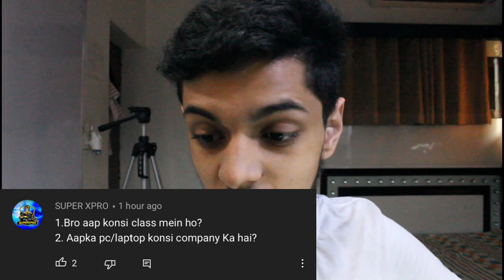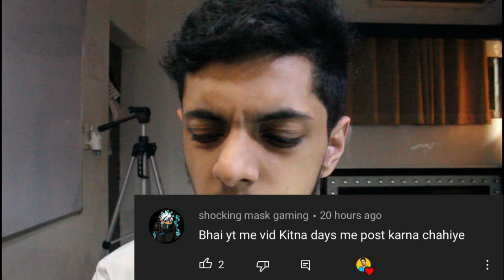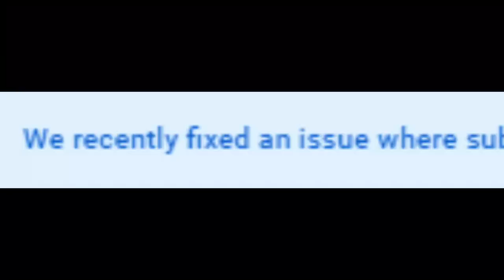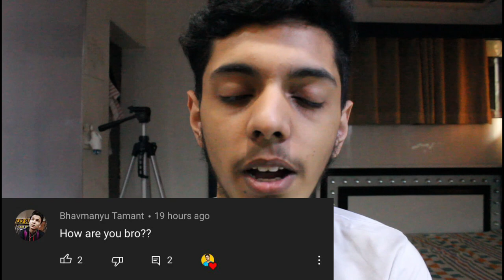My GF?? ❤ My Earning?? 🤑 | First Q AND A On Our Channel | Krrish Kumar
Krrish Kumar GF
first q and a
q and a
q&a
q & a
questions and answers
questions

AAJAO!

GEAR USED
○ Gorilla Pod
○ Green Screen

QUERIES SOLVED
Krrish Kumar Q and A
Sawal Jawab Krrish Kumar